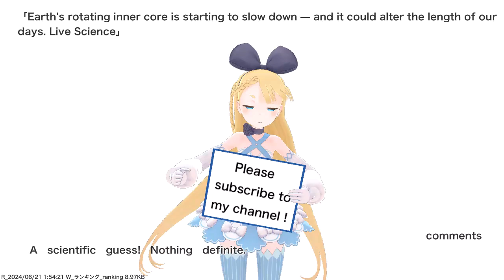Earth's rotating inner core is starting to slow down — and it could alter the length of our days....